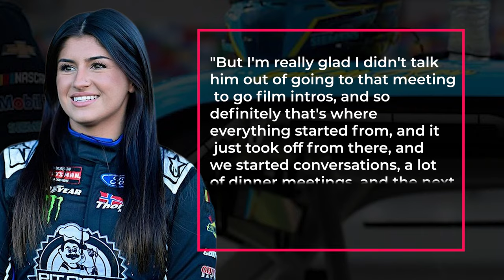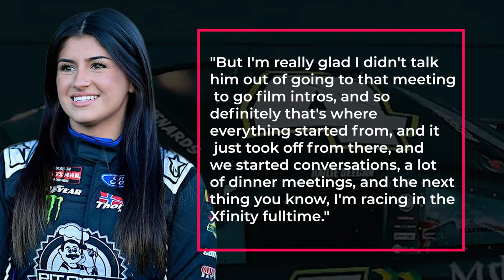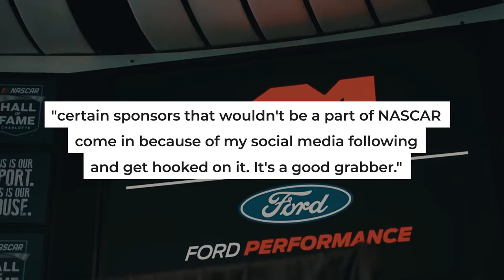Tony Stewart is DONE With Hailie Deegan!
Dive into the heart of NASCAR drama in today's video as we explore the intense exchange between racing legends Tony Stewart and Hailie Deegan. Witness firsthand how a competitive moment spiraled into a headline-making controversy that has fans and pundits alike buzzing. From high-speed tensions on the track to the fallout that ensued, we're breaking down every angle of this captivating story. Join us as we analyze the implications for the sport and what this means for the future of racing.